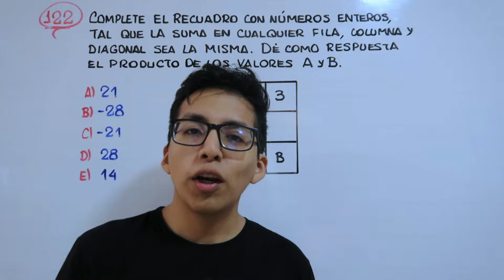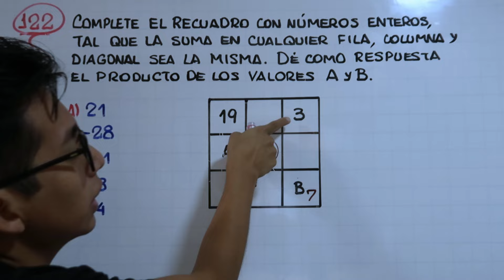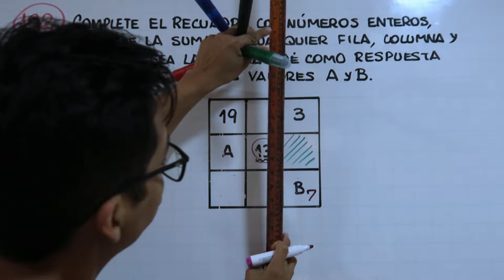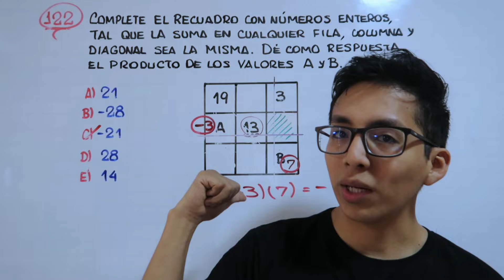Cuadrados Mágicos | Distribución numérica | Razonamiento Matemático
🎥 En este canal encontrarás:
📌 Resolución de exámenes de Admisión.
📌 El cuadernillo ilustrado. (Lo publico en Instagram como imagen).

Raz matemático
Problemas de cuadrados mágicos
Problemas sobre cuadrados mágicos
cuadrados mágicos
Razonamiento Matemático cuadrados mágicos
cuadrados mágicos RM
Problemas deco sobre cuadrados mágicos
Problemas del examen san marcos
Admisión san marcos 2024
Problemas deco san marcos
UNMSM 2024 I
San Marcos 2024 1
distribución numérica